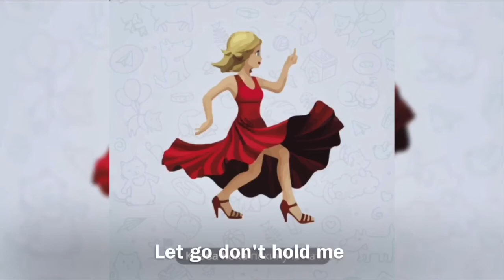RUSSIAN SONG IN ENGLISH/////: LEFT THE CHAT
Song - Left the chat ( покинула чат)
Your song is sung, the speakers are silent
I hurt and left the chat
There are a lot of normal girls around you
But only I hurt and left the chat
Chat, chat, chat, hhhhh
Chat, chat, chat, chat
Left the chat
Fill the pain, the pain on your parties
You miss me, but I'm not really
Wake up back, but I know who you are
I will not send you forbidden photos anymore
Let go don't hold me
Do not look for me, do not love me
Our lines parted
Though shipper with your name
Left the chat
I'm no longer an angel that misses home
You taught me the bad in our secret chat
Do you want to talk, but I click the cross
Sing these sad songs with your friends now